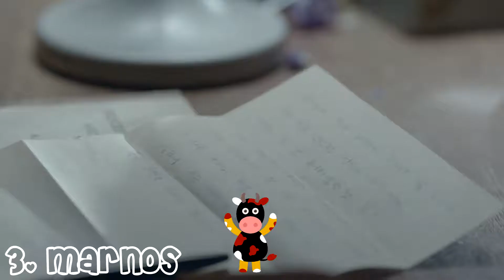Zendarifestivalen 4 - Semi Final 5 Recap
Recap of the 5th Semi Final of Zendarifestivalen 4!